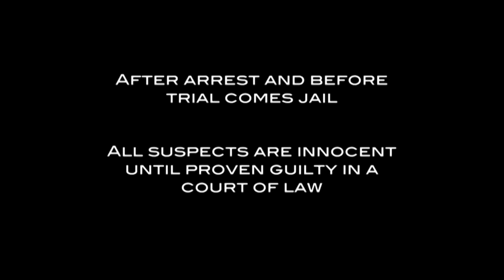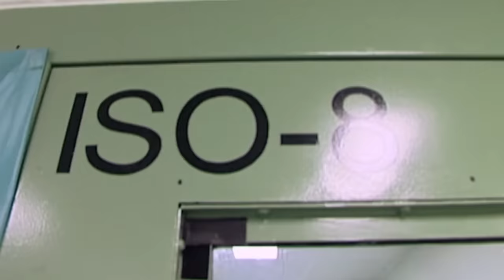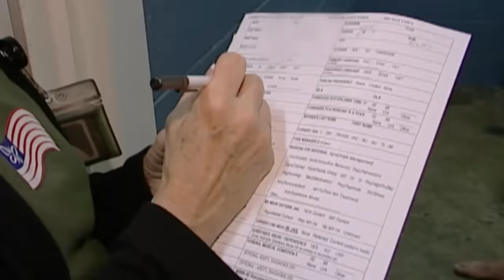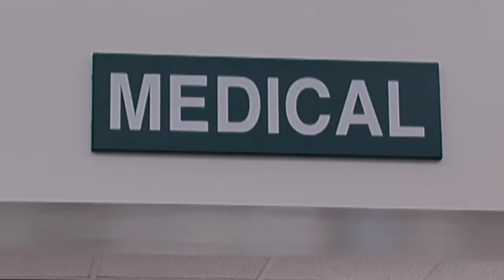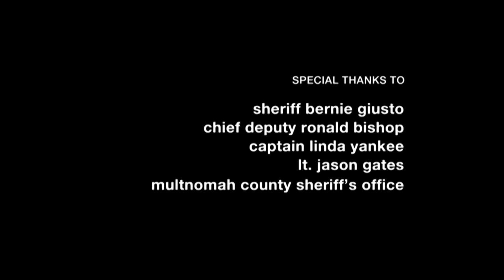Diverse Encounters: DUI Arrest And Complex Personalities | Full Episode | JAIL TV Show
In Portland, OR, a man who totaled his Corvette is arrested for driving under the influence. In Santa Ana, CA, a man unveils his complex personality issues. In Tampa, FL, a prisoner is placed in a spit mask after spraying saliva far and wide.